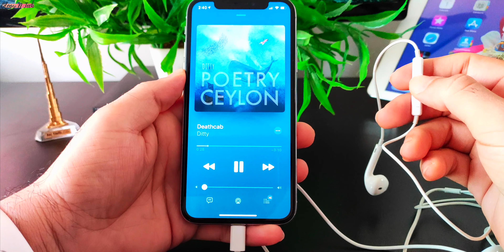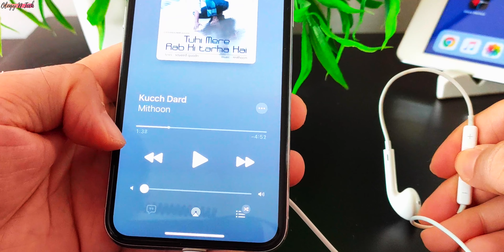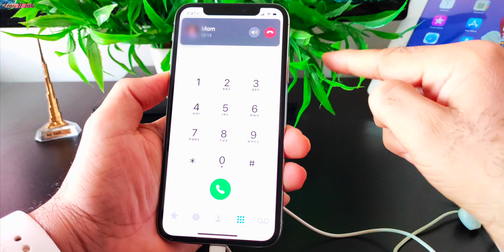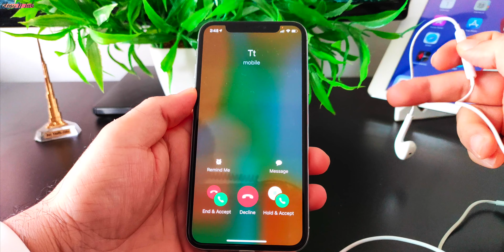Apple EarPods Tricks | iPhone Headphone Tricks in Hindi | Quick Tips Series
Use these tricks for your Apple Earpods
These are the best iPhone Headphone Tricks in Hindi

Our Fav Products
Essential Mobile Covers
Must Have Apple Watch Accessories
Recommended iPhone Accessories
Innovation at it’s Best

2nd Mic

👉🏻 This video shows following information:
[1] iphone headphone
[2] apple earphones
[3] earpods tricks
[4] iphone earphones
[5] how to use iphone earphones
[6] apple earpods tricks
[7] iphone headphone tricks in hindi
[8] apple ear pods